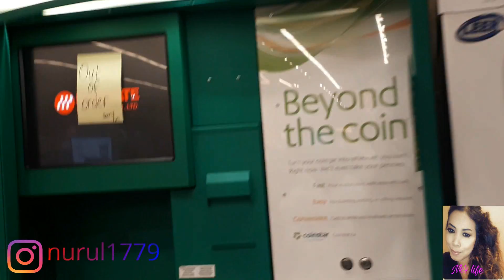Cara tukar uang receh di Canada | bongkar celengan | bokek berat